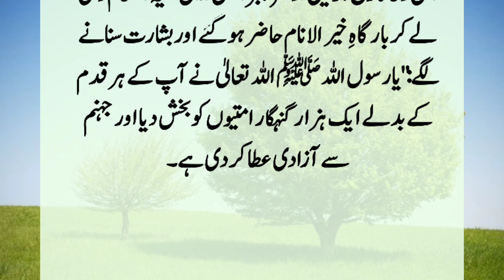Story Of Hazrat Usman (R.A) And Hazrat Ali (R.A) | Hazrat Ali (R.A) Ka Dawat Deny Ka Waqia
One day, Hazrat Uthman invited the Prophet (peace be upon him) by which Hazrat Ali was very impressed.There was nothing, suddenly it happened that everyone was surprised. ?